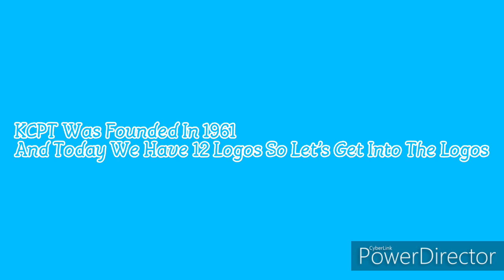Logo Evolution: KCPT (1961-Present) [Ep 134]